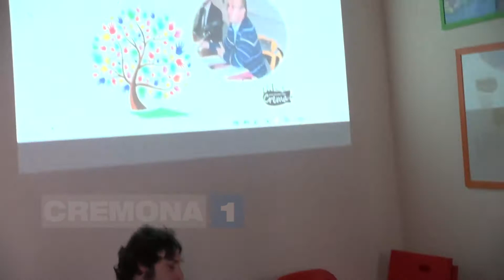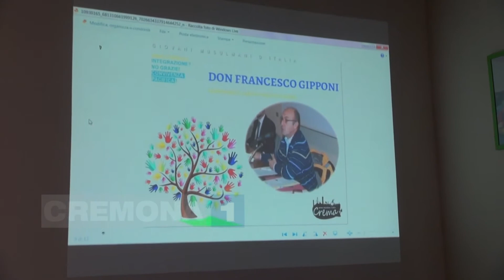Integrazione? No, convivenza pacifica. A Crema un convegno organizzato daigiovani musulmani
Per far dialogare un prete cattolico, l’ex presidente dei giovani mussulmani ed un amministratore civile. L’integrazione, dicono, può avvenire a livello civile mentre a livello religioso ognuno rispetti l’altrui credo. Le interviste a SAID HAJOUN, Giovani Musulmani Italiani e TAHA ALORABI, referente Giovani Musulmani Italiani di  Crema. Il servizio di Sabrina Grilli